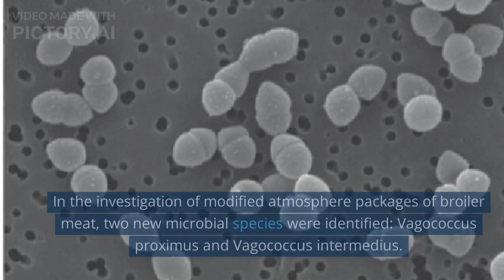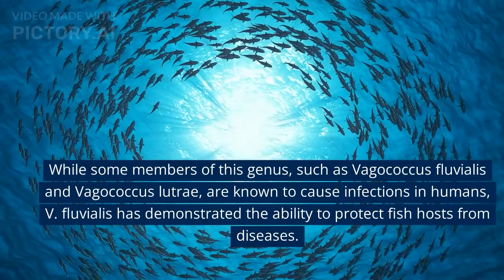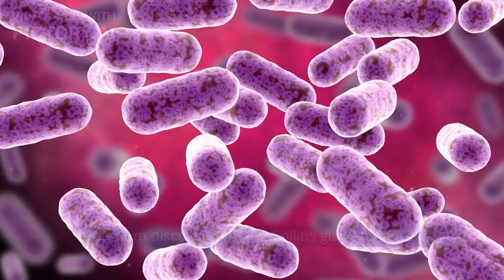Microbial Breakthrough: Discovery of Novel Bacteria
In recent research endeavors, novel microbial species have been unearthed, spanning diverse environments and implications. This report delves into the identification and significance of these newly discovered microbes, shedding light on their roles in modified atmosphere packages of broiler meat, their presence in human contexts, and a distinctive pink-colored bacterium from Antarctica.